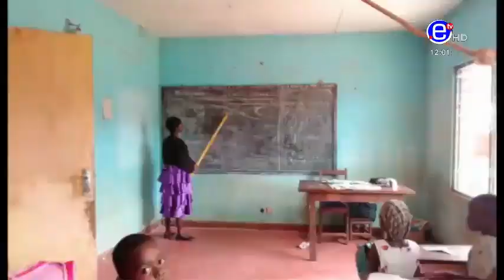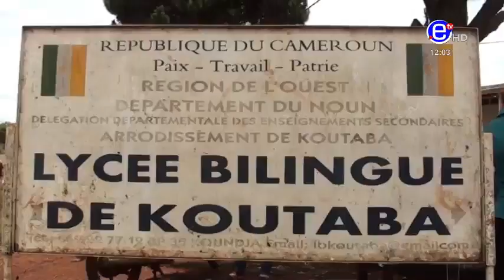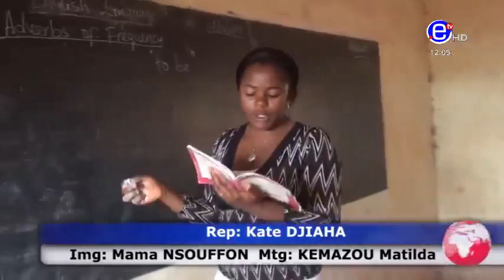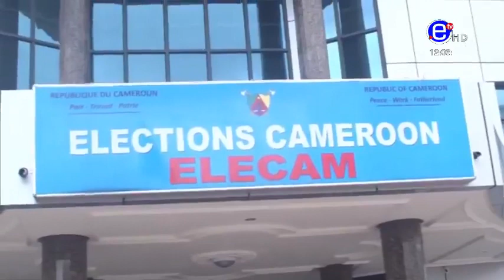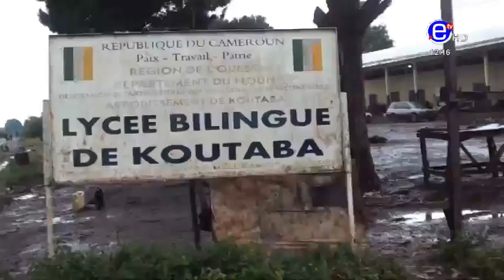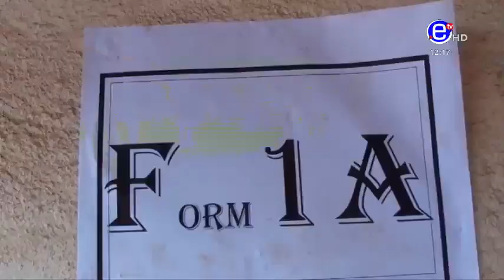JT BILINGUE 12H DU SAMEDI 12 OCTOBRE 2019 EQUINOXE TV